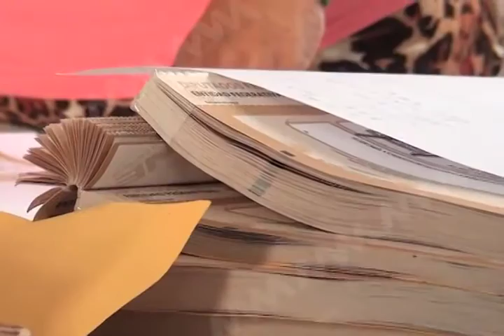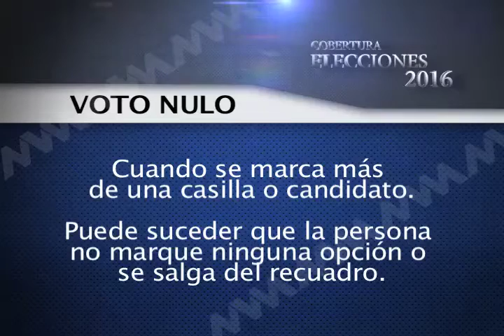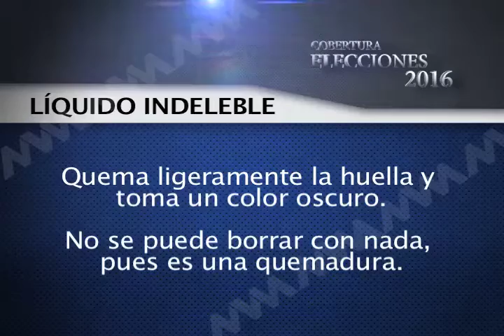LUISA REBECA GARZA LOPEZ EXPLICA QUE ES EL VOTO MVM TELEVISION